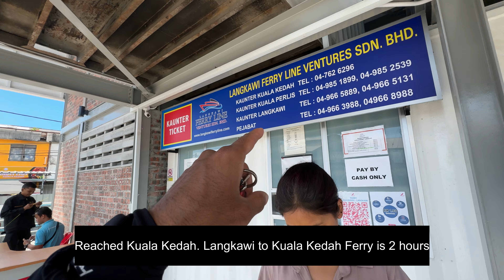Georgetown Penang to Langkawi | Malaysia Road Trip Vlog 5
This is our Malaysia Series Vlog 5 where we are renting a motorcycle in Malaysia and doing a road trip across the country. Our motorcycle trip across Malaysia is taking us from Kuala Lumpur all the way to Langkawi.

We rented the motorcycle from Bino Motorbike Rental located in Kuala Lumpur. And I totally recommend them. They're located in Petaling Jaya. Though they gave me a complimentary motorcycle (I did not charge anything because I'm a Youtuber and they wanted a promotion) I still strongly recommend them because of the great experience and comfortable ride I had throughout my Malaysia Road Trip. Please note, I was under no obligation to promote them and I am only doing so because I had a good experience.

Read more about How To Find Sponsors As A Travel Influencer & Travel The World For Free

Throughout this trip, we travelled for 10 days across Malaysia and all my hotel stays were covered too. Again, no obligations, but I had a great experience at most of my hotels. Out of all the hotels I stayed at & the ones I loved and recommend are (Please note, I am not recommending all of them but only 4 of them):
1) Hotel Royal KL (In Kuala Lumpur)
2) Hompton Hotel (In Georgetown, Penang)
3) G-Hotel Penang (In Georgetown, Penang)
4) TRV Langkawi & Coconest (In Langkawi). They have two properties in Langkawi, & I particularly loved Coconest Langkawi.